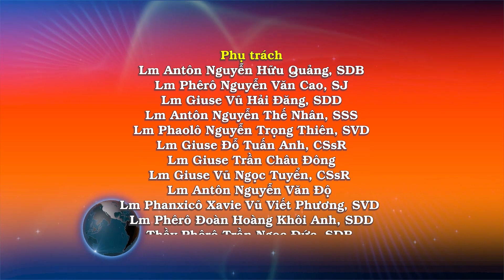Ngày 3/12: Rao giảng và mang Tin Mừng đến muôn dân nước. Lm. Giuse Vũ Ngọc Tuyển, CSsR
PHÚC ÂM: Mc 16, 15-20

“Các con hãy đi khắp thế gian, rao giảng Tin Mừng”.

Bài kết thúc Tin Mừng Chúa Giêsu Kitô theo Thánh Máccô.

Khi ấy, Chúa Giêsu hiện ra với mười một môn đệ và phán: “Các con hãy đi khắp thế gian, rao giảng Tin Mừng cho mọi tạo vật. Ai tin và chịu phép Rửa, thì sẽ được cứu độ; ai không Tin, sẽ bị luận phạt. Và đây là những phép lạ đi theo những người đã tin: nhân danh Thày, họ sẽ trừ quỷ, nói các thứ tiếng mới lạ, cầm rắn trong tay, và nếu uống phải chất độc, thì không bị hại; họ đặt tay trên những người bệnh, và bệnh nhân sẽ được lành mạnh”. Vậy sau khi nói với các môn đệ, Chúa Giêsu lên trời và ngự bên hữu Thiên Chúa. Phần các ông, các ông đi rao giảng khắp mọi nơi, có Chúa cùng hoạt động với các ông và củng cố lời giảng dạy bằng những phép lạ kèm theo.